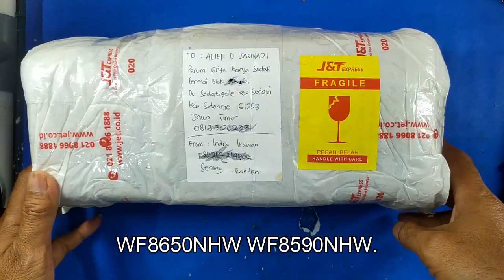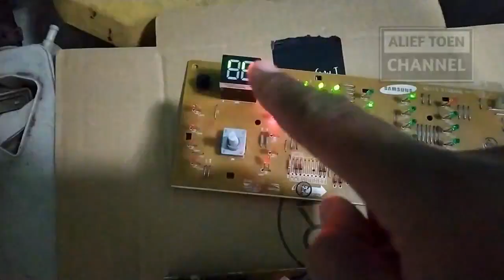ALIEF TOEN || Memperbaiki Mesin Cuci Samsung WF0702NCE WF8650NHW WF8590NHW error DE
Memperbaiki Mesin Cuci Samsung WF8650NHW, WF8590NHW error DE modul milik Pak Indra Irawan dari Serang Banten